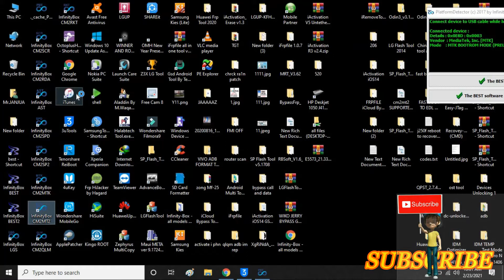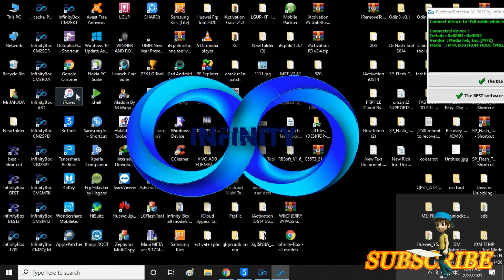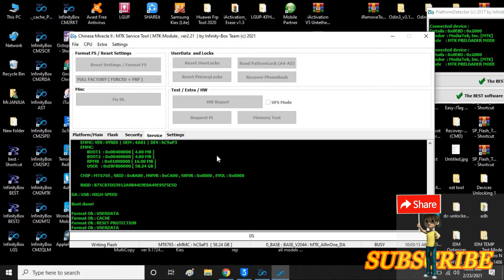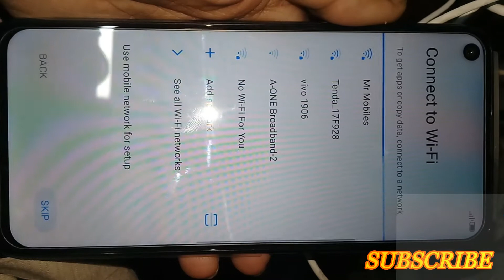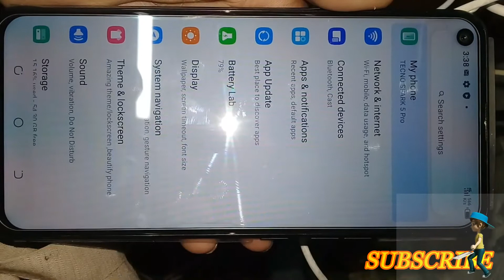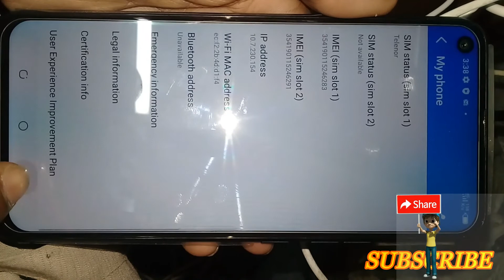TECNO SPARK 5 PRO KD7 PIN LOCK | PATTERN LOCK | FRP LOCK REMOVE | CM2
WHATSAPP FOR ANY HELP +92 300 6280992